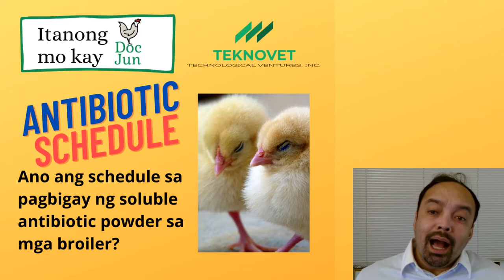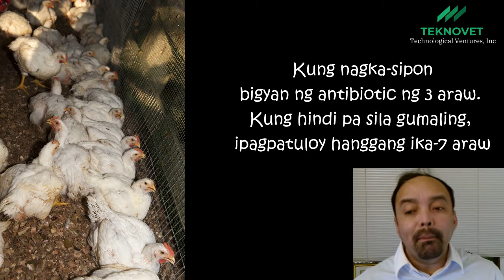Broiler/45 Days Poultry Farming: Antibiotic Schedule Guide Eng Sub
Broiler or 45-day raisers will find this video useful, as our Trainer "Tito" Bing suggests a schedule of when water-soluble antibiotics need to be administered to their flock. Chickens are easily stressed by any type of change, and this can lead to lower resistance and disease. In these instances, antibiotics are administered as a preventive measure. Antibiotics are also given when chickens catch cold (sipon). When you finish a round of antibiotics, make sure to give your broilers Zyphyll. Zyphyll is a water-soluble powder supplement that contains enzymes, amino acids, vitamins, electrolytes and probiotics.

Ang mga antibiotic na tinutukoy sa video ay water soluble broad spectrum antibiotic
katulad ng oxytetracycline or chlortetracycline o di kaya ay narrow spectrum antibiotic katulad ng erythromycin.

Chapters:
0:00 Intro
0:26 Newly-arrived chicks (Bagong dating na sisiw )
0:41 Before undergoing a procedure outside of their usual routine (Bago magsagawa ng procedure na hindi pangkaraniwang ginagawa)
1:11 Changing feed from starter to finisher (Pagpalit ng pagkain)
1:53 Temperature change (Kapag nagbago ang temperatura)
2:06 When they get a cold (Kapag nagka-sipon)
2:31 After antibiotics, give Zyphyll (Isunod ang Zyphyll)
3:00 Tips on Zyphyll use (Paano gamiting ang Zyphyll)
3:25 How to order Zyphyll (Paano mag-order)

►Zyphyll is a registered product with the Bureau of Animal Industry and is currently being used by poultry contract growers. Its benefits are;
-Faster growth and more efficient feed conversion ratio
-Enhances recovery of convalescing animals after disease outbreak
-Assists digestion and assimilation of feeds especially under stress conditions
-Aids restoration of body fluids in dehydrated animals under severe stress
-Improved yellow coloring of broiler shank and skin